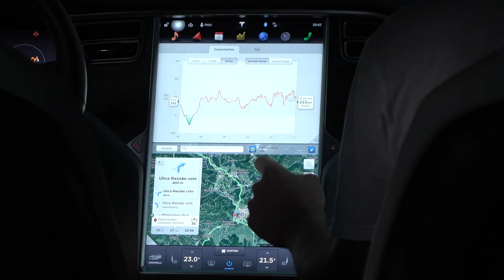Ready for a Green Future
Irish green innovators are solving complex technical challenges and delivering sustainable and low carbon solutions across the world.
Ireland: Ready for a Green Future - The Irish Advantage